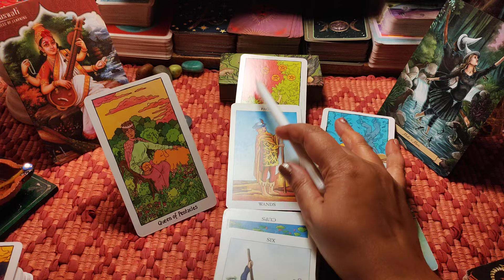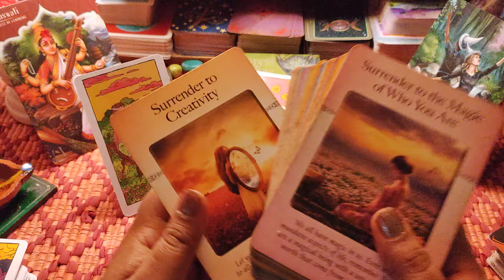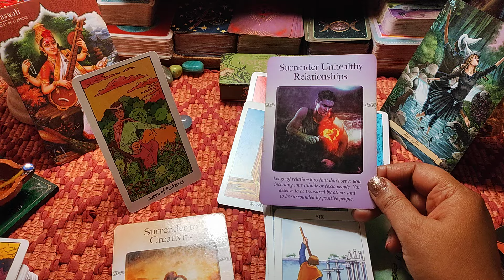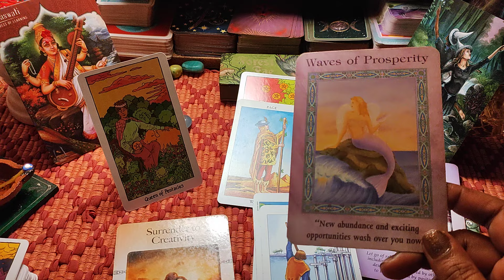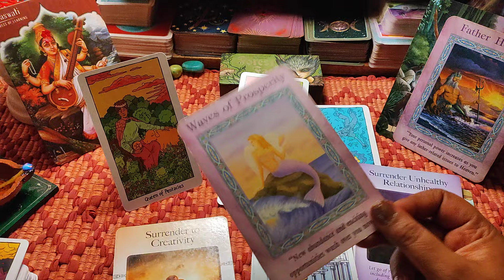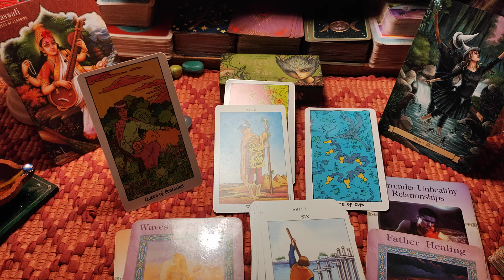AB Jia-3: 18Feb-29Feb: Coming Energy